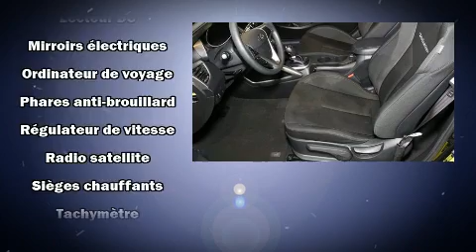2016 Hyundai Veloster in Montréal, QC H1E 7K7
Allez-y, demandez à essayer le Hyundai Veloster 2016. Affichant moins de 20 000 km au compteur, ce véhicule affiche une consommation de carburant de 9 litres aux cent kilomètres. Grâce à la souplesse de son efficace moteur 4 cylindres, les passages de vitesses se font tout en douceur, vous bénéficierez aussi d'une expérience de conduite confortable et prévisible. Parmi les principales caractéristiques on retrouve des vitres à commande électrique, un compte-tours, un ordinateur de bord, une banquette arrière à dossiers rabattables séparés, climatiseur, rétroviseurs extérieurs chauffants, essuie-glace arrière, et beaucoup plus. L'habitacle propose de nombreuses solutions de rangement qui sont le reflet d'un souci élevé du détail. Là où il fait plus froid, les occupants apprécieront à leur juste valeur les sièges chauffants et le dispositif de climatisation contrôlée. Ses roues en alliage sont bien proportionnées et ajoutent à son look. Le système audio comporte un lecteur CD à compatibilité MP3, commandes audio sur le volant, et 6 haut-parleurs qui enveloppent l'habitacle d'une ambiance sonore incomparable. Hyundai accorde la priorité à la sécurité et la protection en incluant: coussins gonflables à l'avant, rideaux gonflables pour protéger la tête, système antipatinage, système d'assistance au freinage, la mise hors de fonction du système d'allumage, et freins antiblocage. Le dispositif de stabilité électronique active automatiquement les sytèmes du véhicule pour vous maintenir en ligne droite. Nous le savons, vos attentes sont élevées. Voilà notre défi : les satisfaire et les surpasser à tout prix! N'hésitez pas à nous appeler.